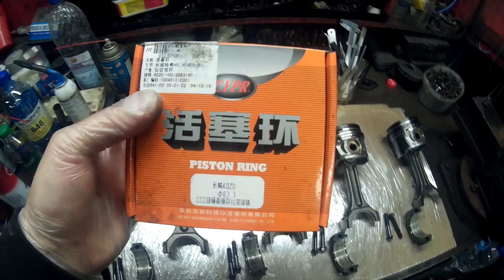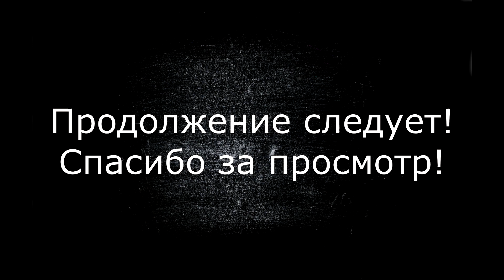Ремонт 4D20 (часть 2)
В данной серии роликов мы покажем Вам, как происходит ремонт автомобилей с мотором 4D20 наших клиентов.